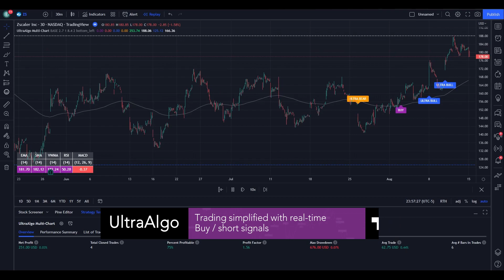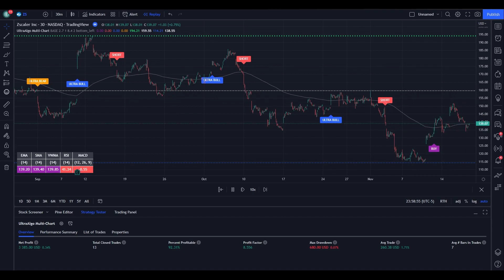Stock Trading Ideas $ZS / NASDAQ (Zscaler) | Trading Algorithm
In the video we review stock trading ideas for $ZS / NASDAQ (Zscaler) with the algorithmic trading application from UltraAlgo. Reviewing the 30-min chart, the script delivered 9.29 profit factor with a profitability of 93.33%. This was executed over 15 trades with a net profit of $3714 and drawdown of $680.